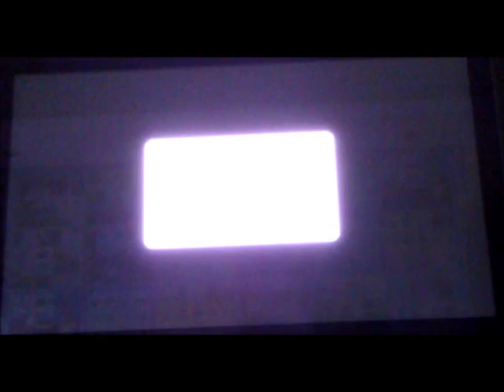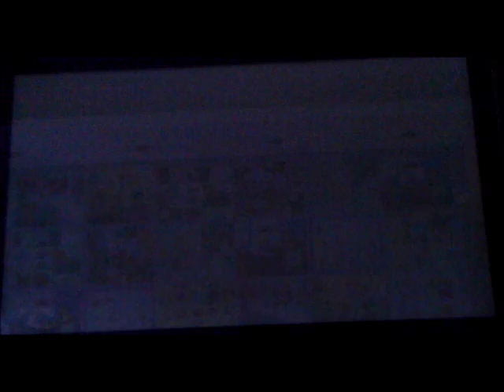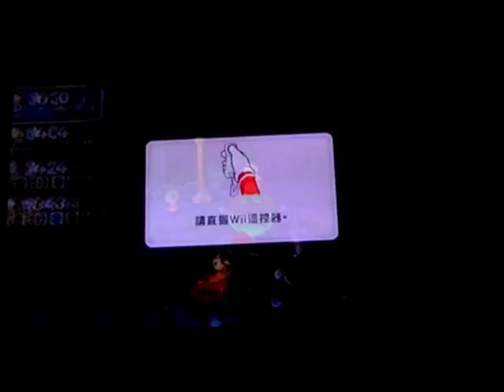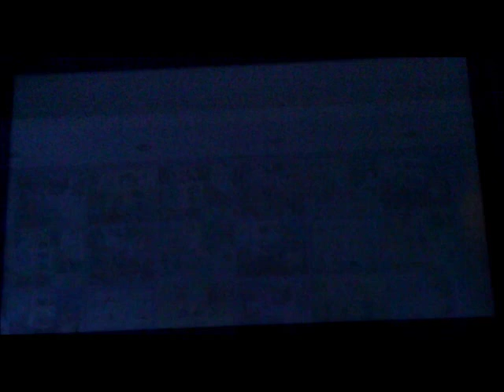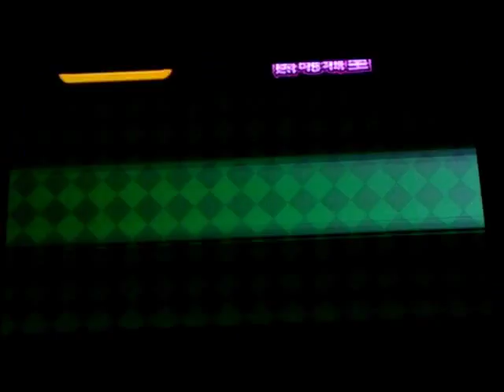【瑪利歐派對9】派對模式｜#03 驚魂城堡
和弟弟只差一顆（小星星）是怎樣？！

1P：瑪利歐（我）
2P：路易吉（弟弟）